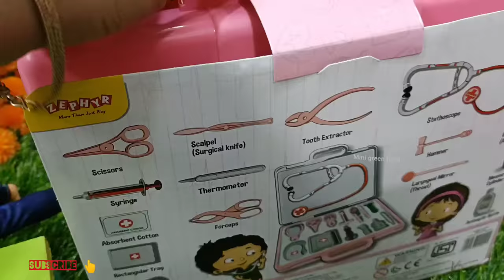மகிழ்ச்சியான நேரம் பகுதி 443 temple thiruvizha | malar buying dogs |and wooden toys| mini green food